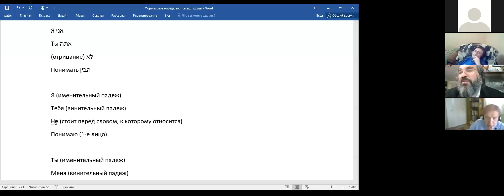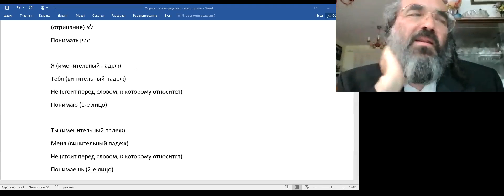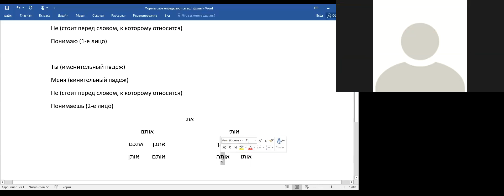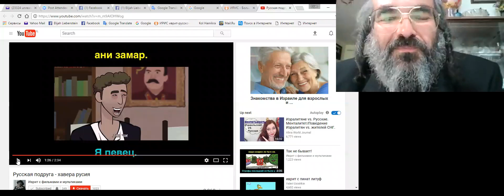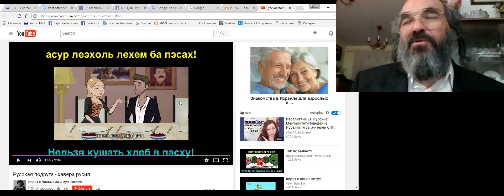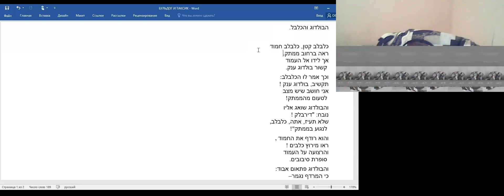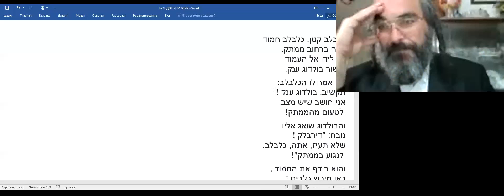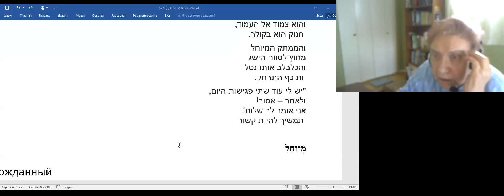Хочу знать Иврит, 4 семестр 2017 06 12